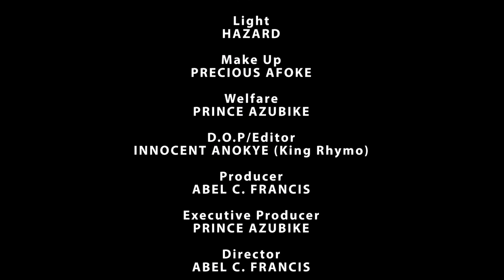MIRAGE - FULL MOVIE (MUSTWATCH)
MIRAGE is a suspense filled movie. it's an interesting must watch short film from the stables of ABC CONCEPT.